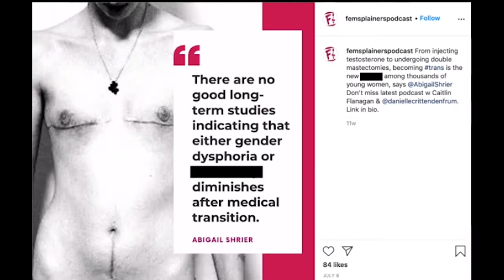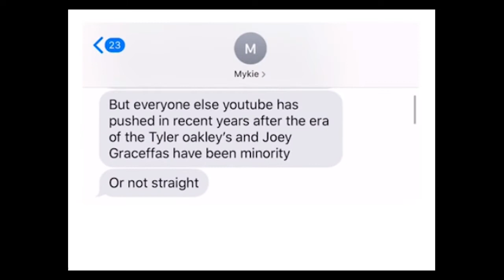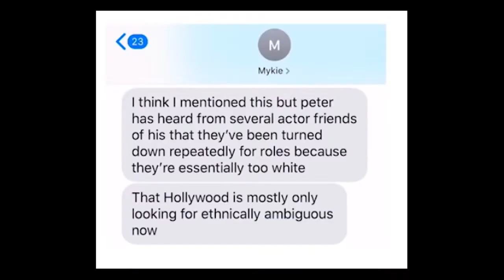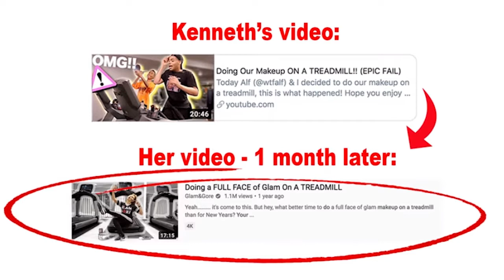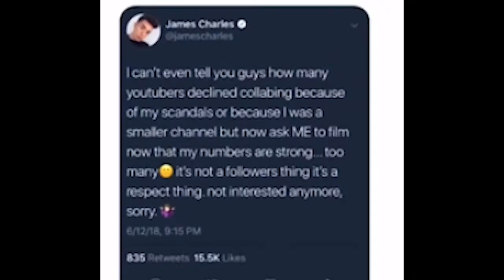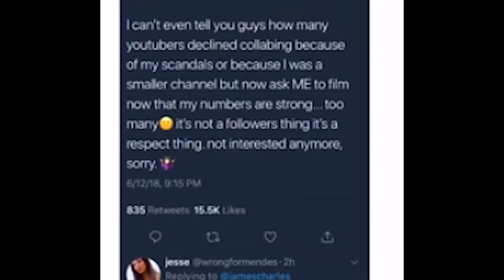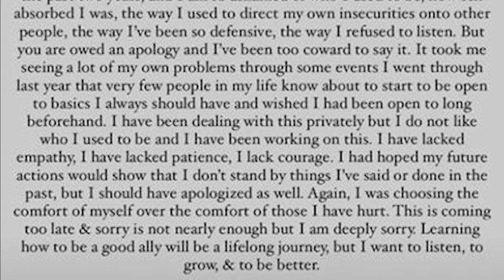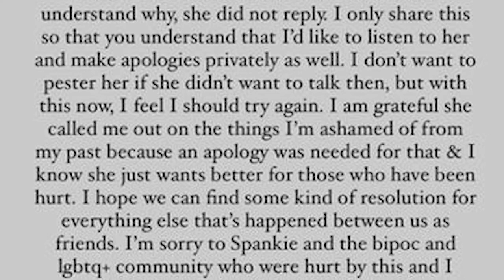GLAM&GORE'S APOLGY + MEGAN THEE STALLION'S COURT CASE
- jammi dodger and ty turner
- mykie (glam & gore) exposed and apologised
- megan thee stallion and tory lanez